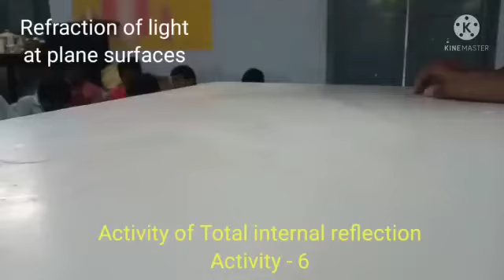X Class PS:Refraction of light at Plane Surfaces:Activity of Total internal reflection. Activity - 6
Video from SATYANARAYANA CH M.Sc(Phy